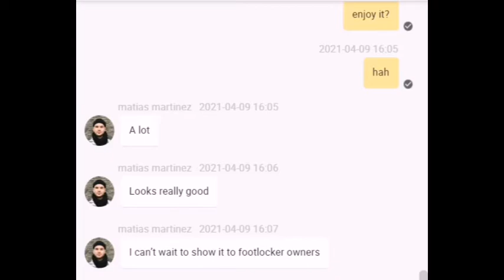logo rug for branding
custom handtufted logo rug
Size: 400 cm by 250 cm
customized size
customized logo
customized colors
You name it then we will create it for you!